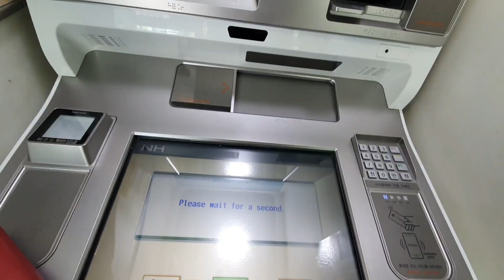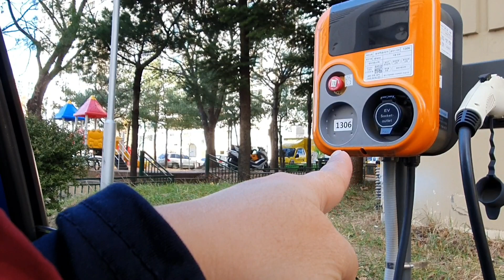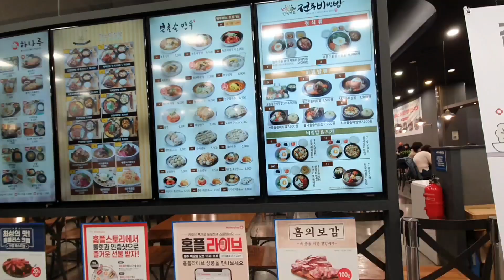PASYAL SA DAEGU WITH FRIENDS 🇰🇷 💞🇵🇭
" Punta sa Daegu with friends "

fb acc.: Ely rose Kim 🌹